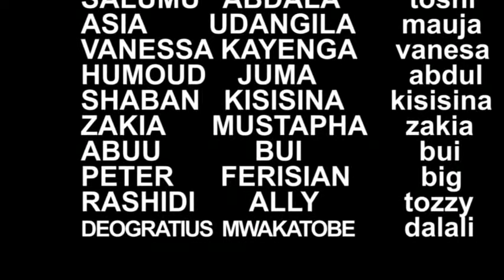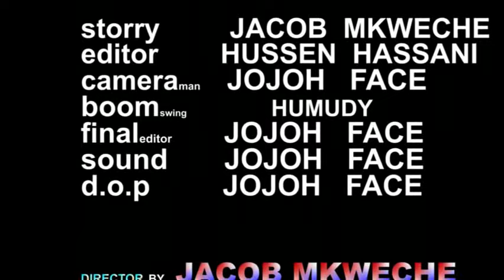December 15, 2023